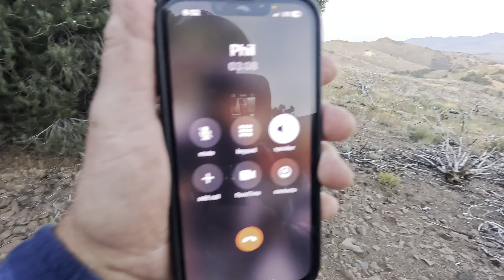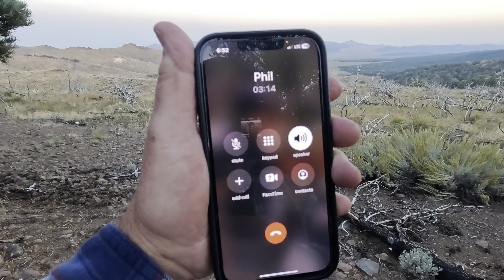Epic UTV Overland Camping Trip🏕️😃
Traveling through the mountains to a epic camping spot up in the high mountains. Fantastic overnight camping. Brought the dogs along for the ride.
Zero gravity chairs are
Flamaker Patio Zero Gravity Chair
From Amazon